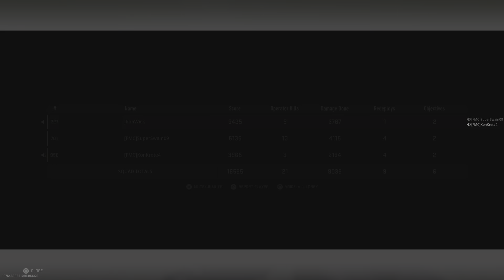13 Bomb Dubby Dub